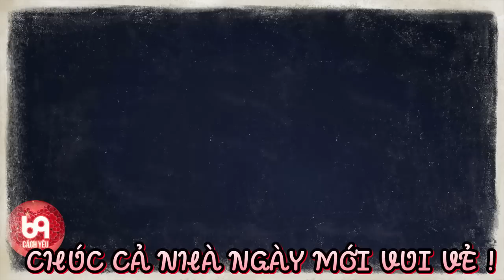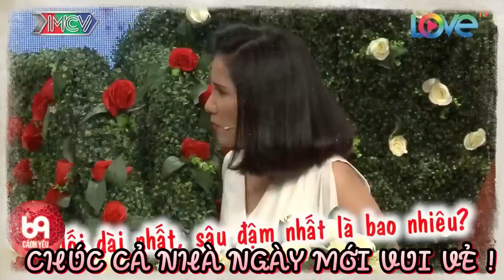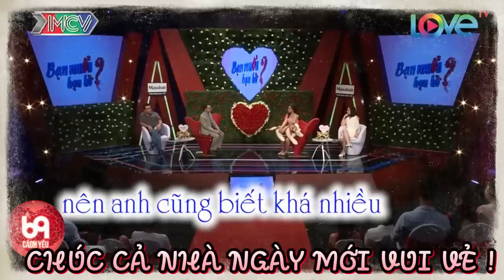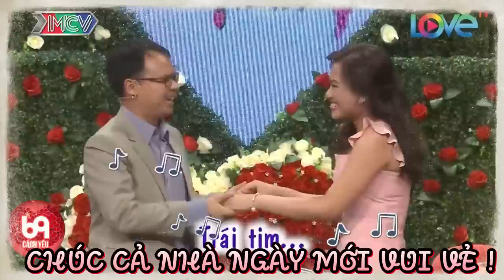Gái xinh thở ra câu nào là làm trường quay cười rụng hàm câu đấy làm nhà trai bối rối cực độ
BMHH_410
69 Cách Yêu là trang cập nhật những chương trình hẹn hò, ghép đôi, mai mối hot nhất hiện nay BẠN MUỐN HẸN HÒ, HẸN ĂN TRƯA, VỢ CHỒNG SON, YÊU LÀ CƯỚI, MAI MỐI CÙNG NGƯỜI LẠ